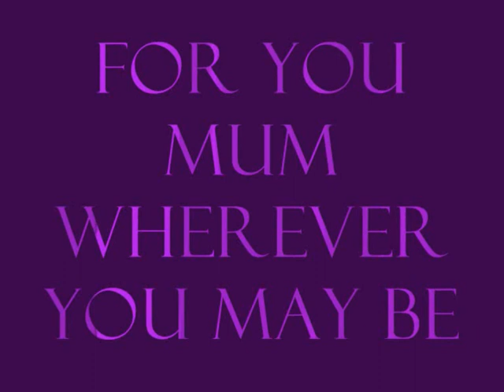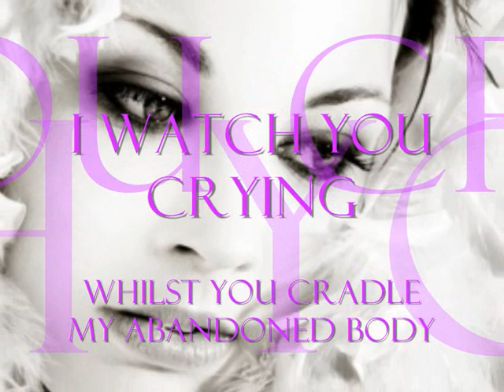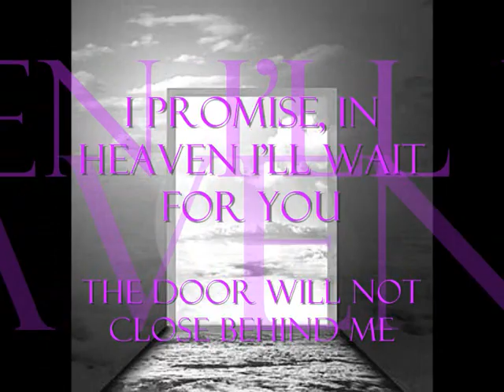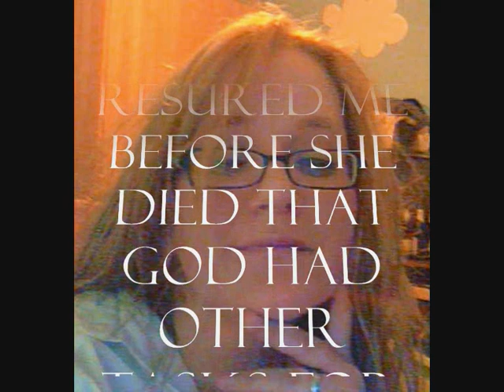Death of an Angel - R.I.P Helga. H. Vavasour - Wait for me Mum...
This is for my Mum - the rock in my life and my greatest insperation. No tears can wash away the pain I feel every moment you haven't spoken or held me in the last 11 years. This poem refleckts your last moment here on earth. Thank you for the life you gave me. and please wait for me.